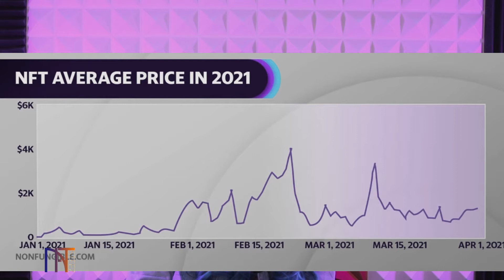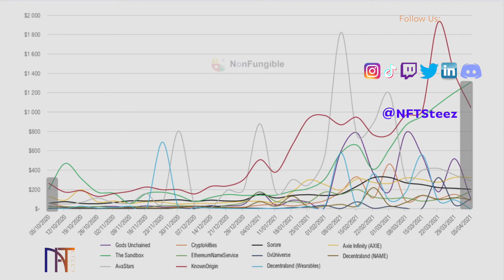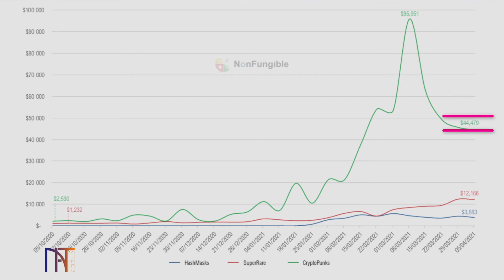Are NFTs Really A Fad Or Are They A Sound Investment?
NFTs have exploded, but are they here to stay? Find out more as we go deep into some numbers and really understand what is going on in the NFT community.

Join the discussion in the comments. Let us know of any more tech that is coming out in helping this process along?